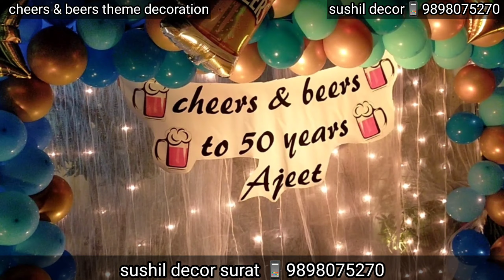🍻birthday party🍺🍾theme decoration for husband || sushil decor surat